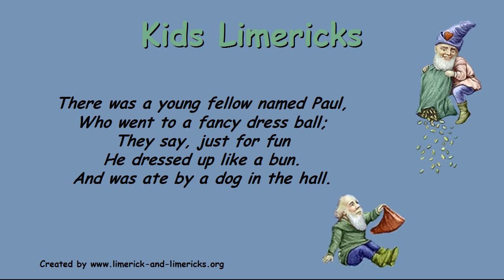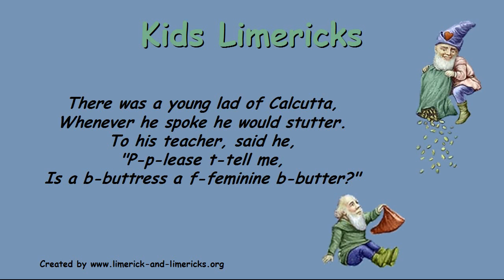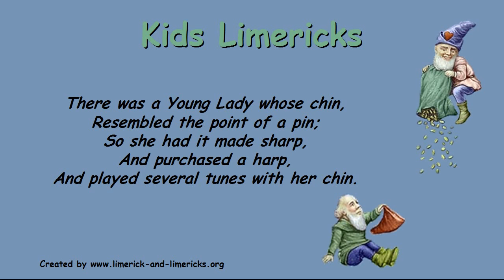♣☺ Kids Limericks - Example Limerick Poems ♣☺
A limerick is a poem, it is a form of poetry which rhymes. They are simple, short and easy for even kids to write or compose.

They are great fun and amuse all ages!

We have included a selection of limericks in this video, for hundreds more limericks as well as an explanation on how to write your own limerick, visit: